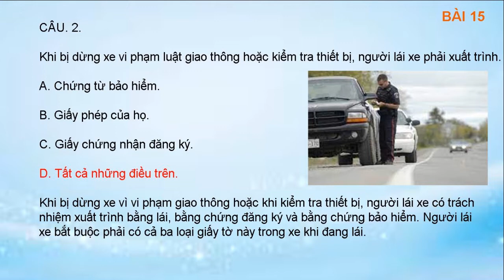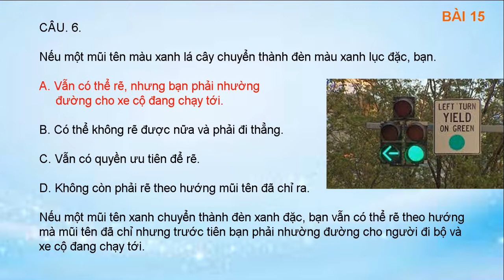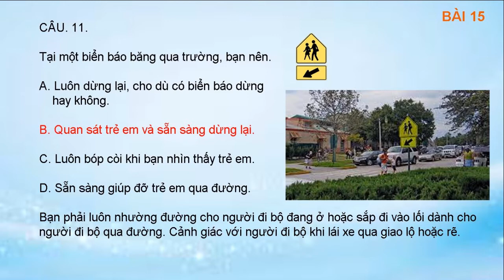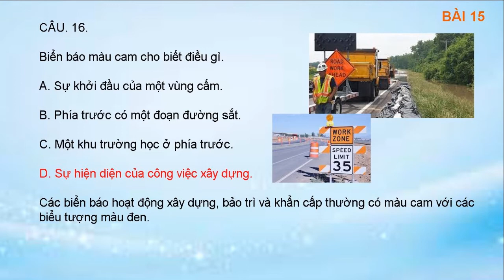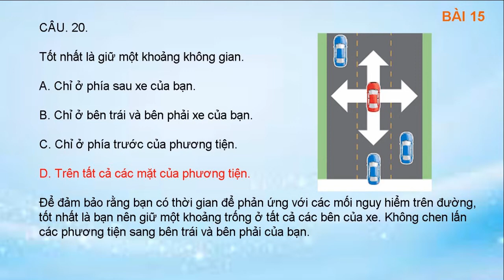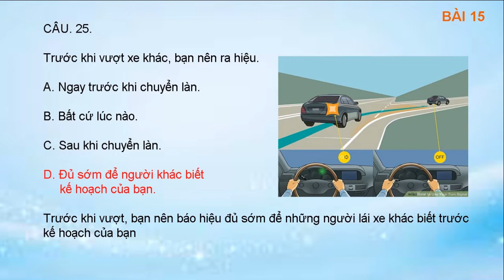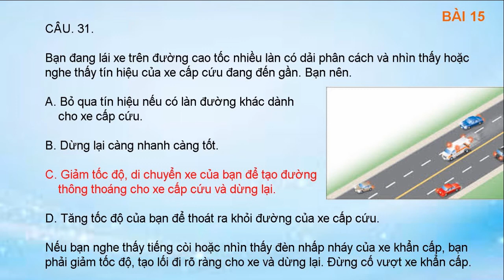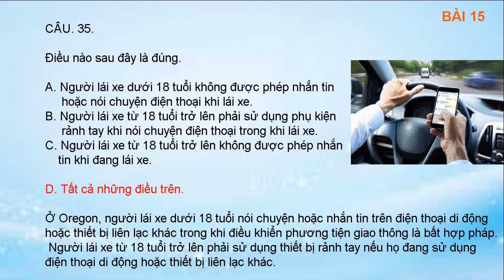THI VIET LAI XE 15 /20, OREGON. US.